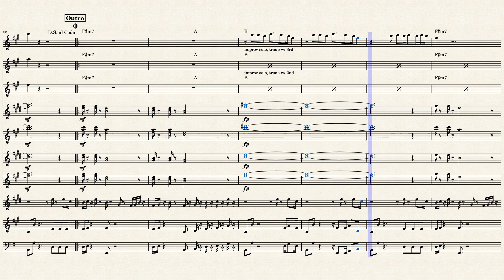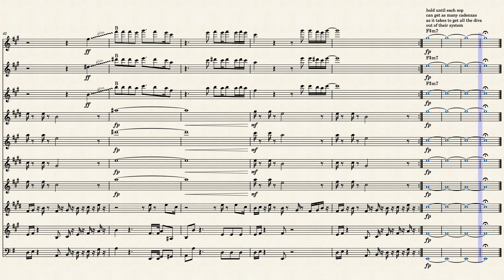Stayin' Alive – Bee Gees for Sax Collective (Soprano Feature)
Soprano Feature